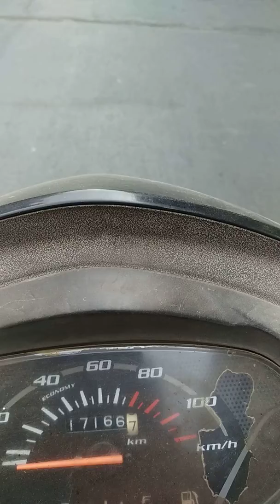10 October 2018